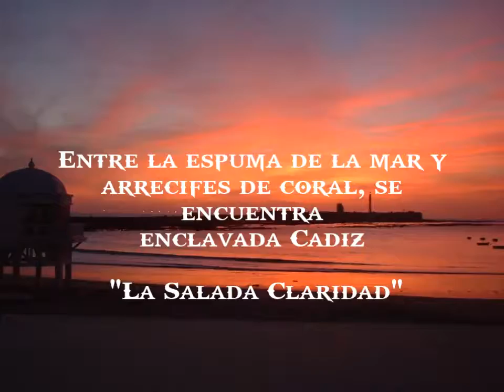PASEO POR CADIZ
EN ESTE VIDEO CLIP TE INVITO A QUE CONOSCAS UN POCO DE CADIZ EN ESTA OCASION TE LLEVO POR LA CALETA Y EL PARQUE GENOVES